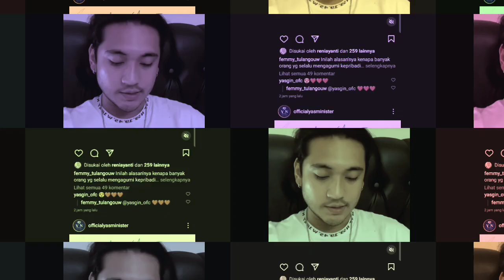Mengharukan.!! Detik² Giorgino Abraham Tumbang Di Loksut Hingga Harus Dilarikan Kerumah Sakit